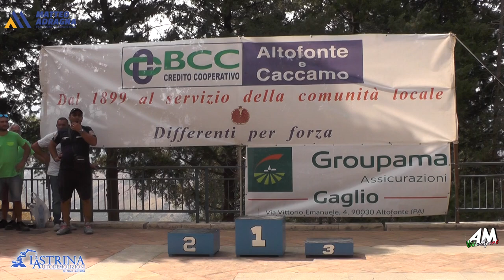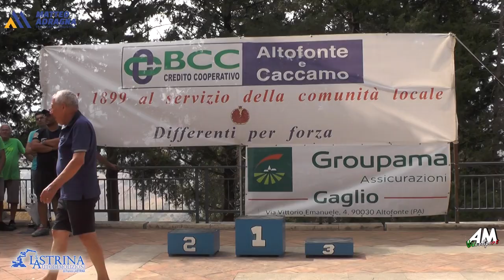Armanno Andrea PSG 8° Slalom Altofonte Rebuttone 2024